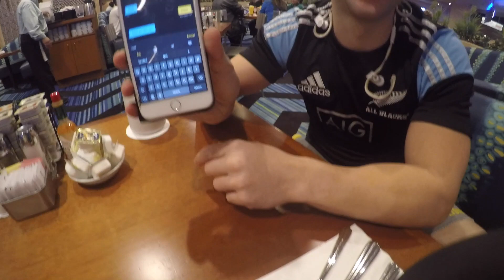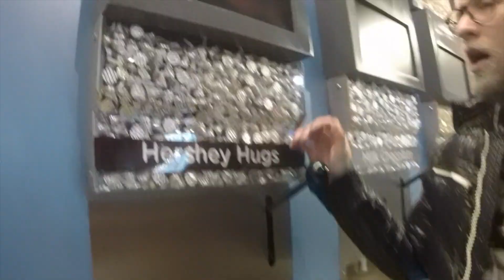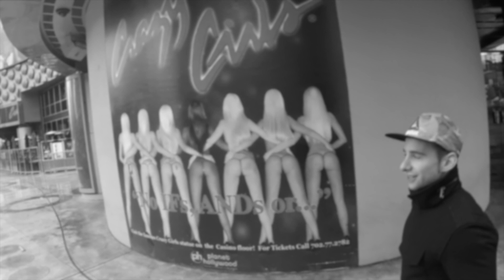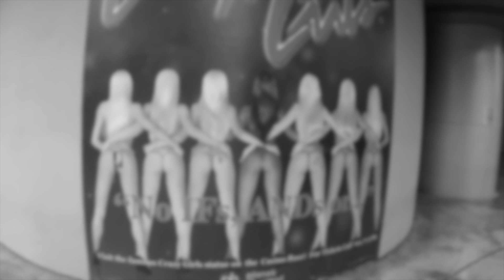My Amazing Trip to Las Vegas | Vlog Day 1 ep.2 - Welcome to Vegas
Are you planning a trip to Las Vegas? Check out my Las Vegas travel guide.This is the second episode of three part series. It’ll help you plan your itinerary for sure. Recently, I travelled to Vegas;had so much fun and pleasure. Step out of the ordinary world and immerse yourself into the glittering, wild spread of “Sin City,” more popularly known as Las Vegas.Las Vegas city is a colorful place where you’ll find a lot of activities to enjoy. Glittering hotels, casinos, nightclubs and shows are popular attractions in the Las Vegas city.So travel to the Las Vegas city is amazing and fun-filled.